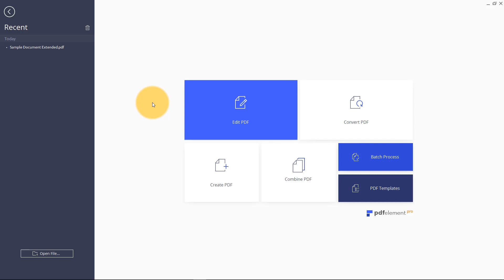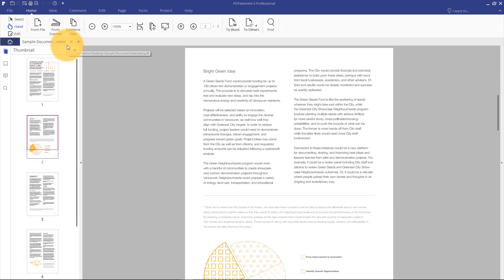Extract Images from PDF on Windows with PDFelement